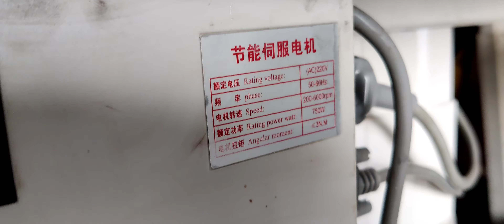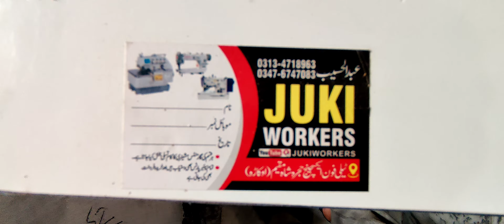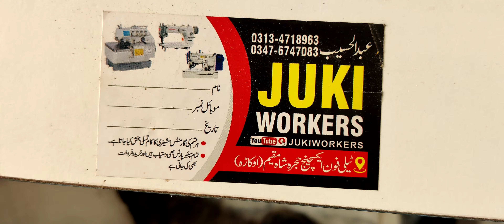Overlock Machine Price | Pico Machine Price | Jack Overlock Machine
overlock machine price | pico machine price | 747 overlock machine price
Overlock machine price 2025 | pico machine price 2025

chapters :
00:30 overlock machine
01:00 pico machine
01:15 overlock machine price 2025
01:30 pico machine price
01:45 overlock machine price
02:00 interlock machine price
03:00 juki overlock machine
04:00 jack overlock machine
05:00 siruba overlock machine
06:00 pico machine price in pakistan

0:05 overlock machine
0:10 zoje overlock machine
0:20 zoje overlock sewing machine
0:30 zoje overlock machine price
0:45 siruba overlock machine
0:55 siruba sewing machine
1:00 siruba overlock machine price
1:15 juki overlock machine
1:30 overlock machine price
1:45 jack overlock machine price
1:50 pico machine
2:05 pico machine price
2:45 best pico machine 2025